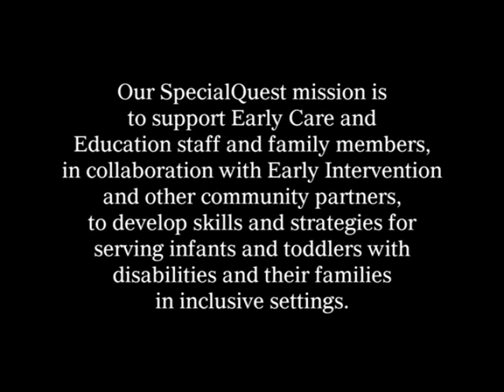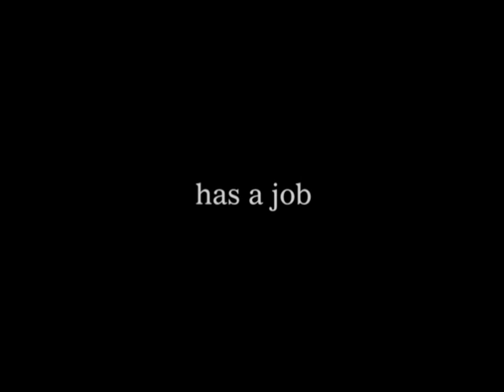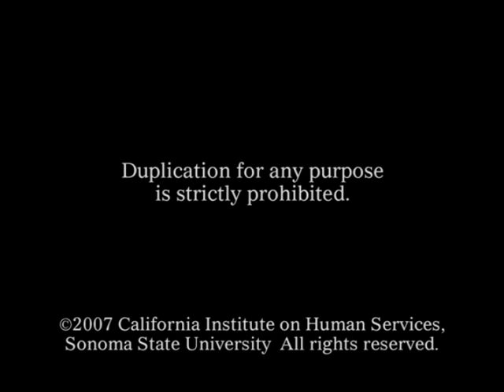SpecialQuest: TED POLITO JR English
This award-winning video, Ted Polito Jr.: An American Man, illustrates how people with disabilities make positive contributions to their families, communities, and society. Ted and his parents share their view of his life as a child with Down Syndrome in inclusive programs and now as an adult who is employed as a tour guide in the rotunda of the Colorado State capital building. Ted and his family are true role models for the possibilities of life for young children with disabilities and their families. Ted Polito, Jr.: An American Man was developed for SpecialQuest in 2000. It won an Award of Excellence, the highest honor, in the 2002 Videographer Awards, an international awards program created by communications professionals to honor talented individuals and companies in the video production field.

SpecialQuest Multimedia Training Library: Early Childhood Inclusion Resources That Work!